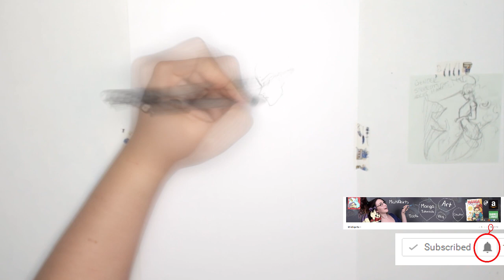Painting Merman Unicorn | Gender Roles in Character creation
Do gender roles determin characters, or should the characters determine them?

ALL MY BOOKS:
⚜"Manga Crash course" ENGLISH
⚜"Manga Crash course" FRENCH

I USED:
Staedtler Mechanical Pencil
Winsor & Newton Cotman Water Colour
Sakura jelly roll
Uni ball fine liner

CAMERA SETUP:
Nikon D5300
Logitech HD Pro Webcam C920
F&V R-300 LED Ring Light
Blue Snowball USB Microphone